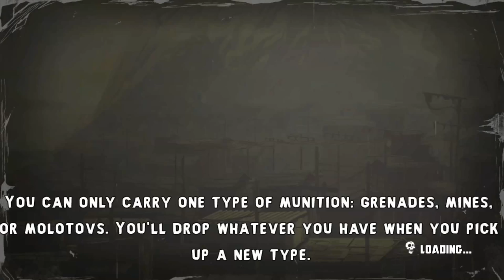Unexpected Cult Death Orgy! -- Let's Play Shank 2 (Part #3)(1080p Gameplay)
Wooo! Shank 2! It's like a Rambo movie with 100% more chainsaw supermurder. Expect some crazy-wild sidescrolling shank-'em-up action in part 3 of this Let's Play series. This video is presented in 1080p 60fps.

We say it's an unexpected cult orgy...but then again, crazy death-cults show up a LOT in video games. We're not complaining, though. Nobody wields anachronistic weapons and hurls themselves at the protagonist quite like a hyperactive, possibly cannibalistic cult zealot. Let's play Shank 2!

Steam Description of Shank 2:

The fan-favorite 2D brawler is back as ex-mob hit man Shank returns to action in Shank 2. With those closest to him under attack, Shank is once again forced on the offensive. Now he must put his trusty arsenal of handguns, shotguns, automatic weapons, chainsaws, machetes, grenades, plus all-new weaponry and moves to use in order to protect those close to him. The original game set a new standard for its visual style and Shank 2 raises the bar. Shank 2 expands on the original game’s amazing combat system to redefine the 2D side-scrolling brawler.

KEY FEATURES

Multi-Weapon Combat System: With a brand new redesigned weapon system, take on smarter and greater variety of goons and bigger, badder bosses with new weapon combos and new counter moves that let you use enemies’ weapons against them!

It Takes More than One to Survive: Team up with a friend to put a thrashing on hordes of goons in this all-new and incredibly fun arcade-style co-op survival mode. Teamwork is essential to surviving waves of increasing tenacious enemies!

Rich Environments: Look for opportunities to bring down ceilings, explode barrels, hurl crates, and explore surroundings to find new in-game unlockables!

Stunning Visuals: Shank 2 draws you into the action with a stunning visual style that sets a new benchmark in 2D brawlers.